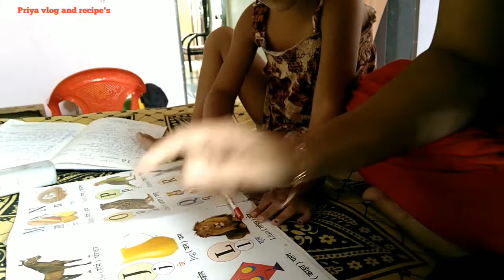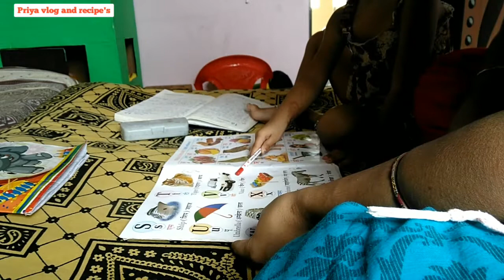ನನ್ನ ಮತ್ತು ನನ್ನ ಮಗಳ vlog .my daily vlog kannada vlog videos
please sabscribe my channel 🙏

ಪ್ಲೀಜ್ like ಮಾಡಿcomments ಮಾಡಿ

sabscribe ಮಾಡೋದನ್ನ ಮರಿಬೇಡಿ

ಧನ್ಯವಾದ 🙏🙏🙏🙏